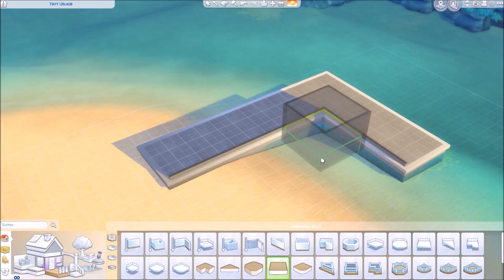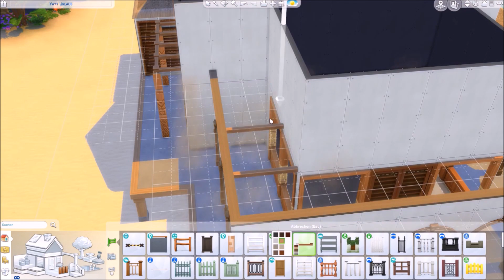Sims 4 Hausbauvideo: Sulani Ferienhaus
Ein Ferienhaus für eine Familie oder eine größere Gruppe im sonnigen Sulani. :)